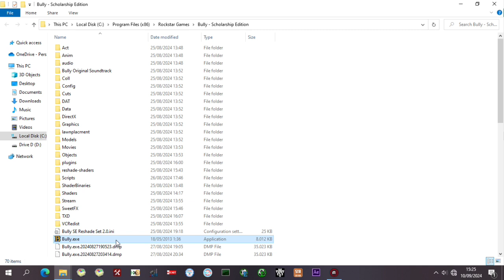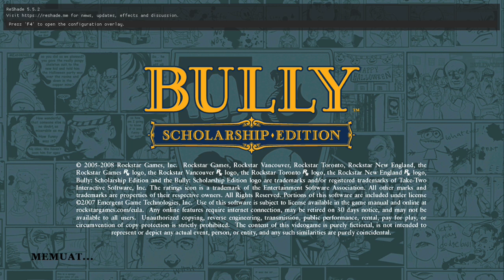HOW TO FIX SIDE BY SIDE || BULLY PC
Bully PC Fix Side By Side

𝗨𝗦𝗘 𝗢𝗥𝗜𝗚𝗜𝗡𝗔𝗟 𝗟𝗜𝗡𝗞